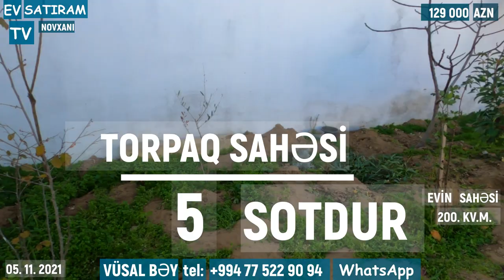NOVXANIDA, 129 000 MANAT HƏYƏT EVİ TƏCİLİ SATILIR /Недвижимость в Баку / EV SATIRAM TV